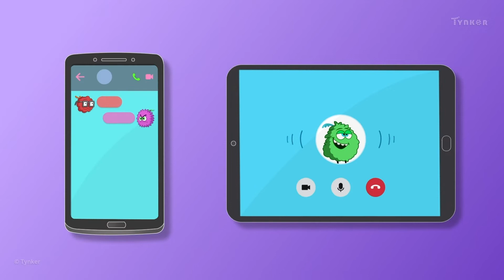Computers Around Us | All About Computers | Tynker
Computers come in all shapes and sizes. Let's look at some you may not expect! This is part of our video series about computer basics.

All About Computers is part of Tynker's digital literacy coursework for grades K-2. Find dozens of educational videos on key concepts every kid needs to know, including online safety, etiquette, computing basics, and cybersecurity.

Computer Science Teachers Association (CSTA) standards covered: 1A-CS-01